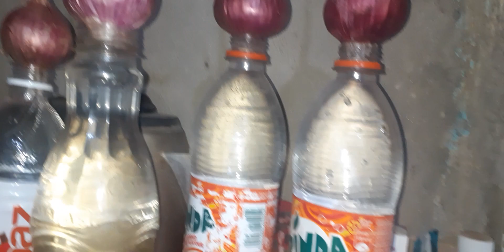moi notu ke tairy korisu kenukuwa hoise jonab sun